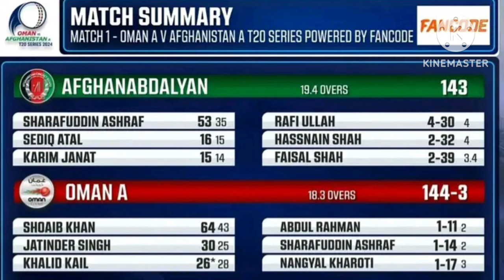Oman A vs Afghanistan A T20 Series | Full Report | Daily Cricket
must check out the full report of 2 match series between afghanistan abdalyan and oman A before acc emerging asia cup 2024

Our Videos Covers 👇

oman vs afghanistan
oman A vs afghanistan abdalyan
afghanistan abdalyan vs oman a
cricket news
cricket updates
hindi news
cricket analysis
odi cricket
t20 cricket
test cricket
match preview
cricket video
cricket match
cricket 2023
cricket update
cricket vidios
cricket world
cricket fact
cricket content
cricket tips
cricket videos